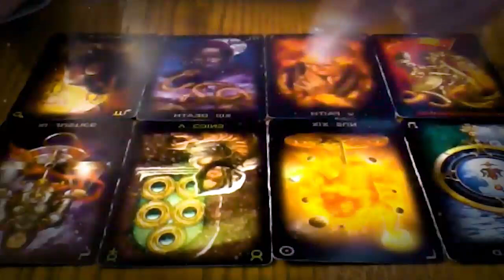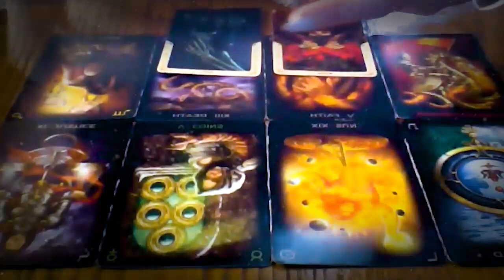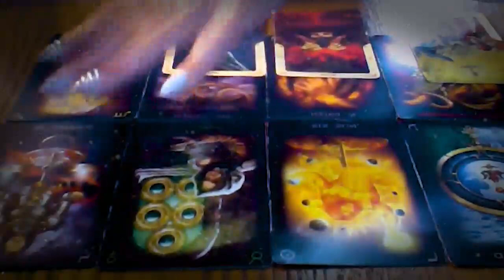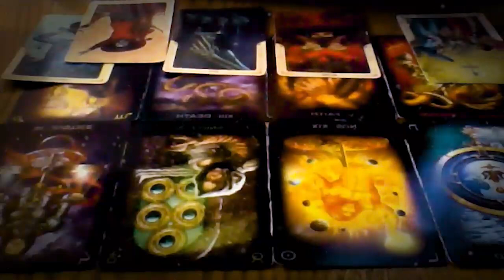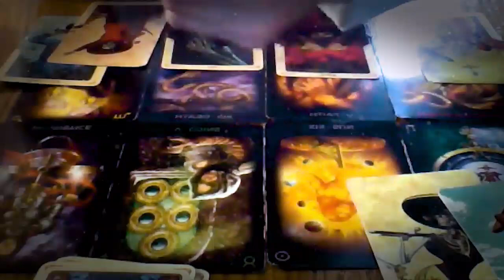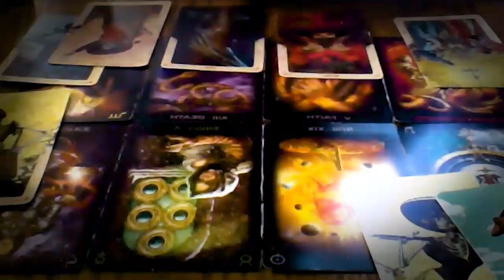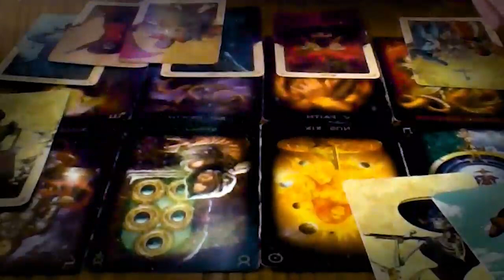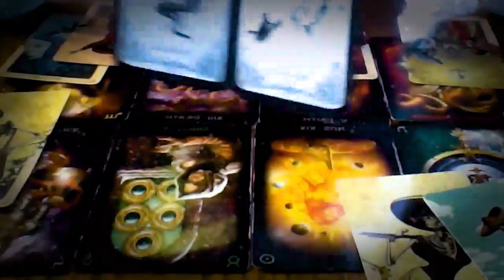VIRGO APRIL 2022 - I CRIED. YOU MAY WANT TO SIT DOWN FOR THIS MSG… VIRGO APRIL LOVE TAROT READING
VIRGO APRIL 2022 - I CRIED. YOU MAY WANT TO SIT DOWN FOR THIS MSG… VIRGO APRIL LOVE TAROT READING VIRGO APRIL 2022 - I CRIED. YOU MAY WANT TO SIT DOWN FOR THIS MSG… VIRGO APRIL LOVE TAROT READING